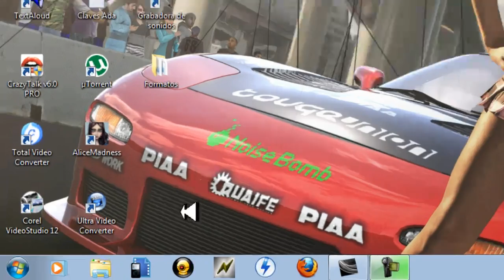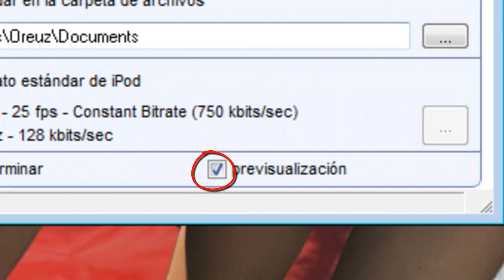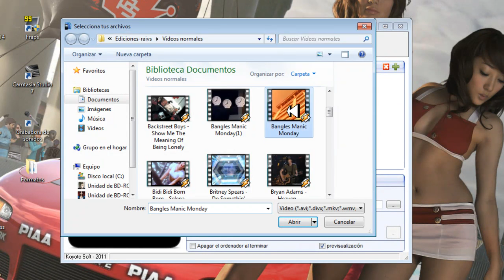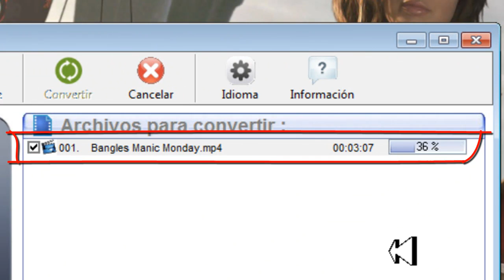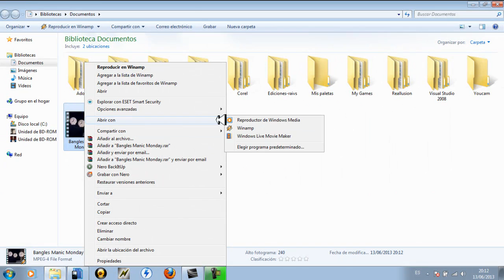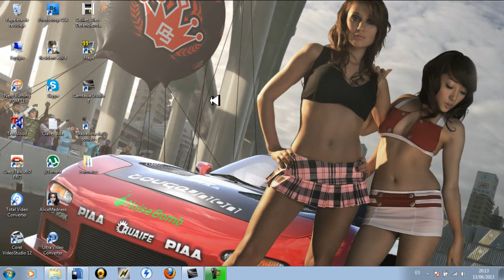Free iPod Video Converter V3.0 Tutorial en Español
Este programa convierte videos en mp4 compatible con pods movies y otro tipo de reproductores..